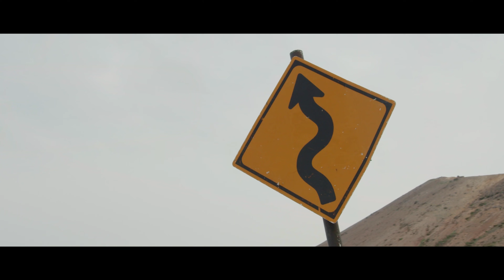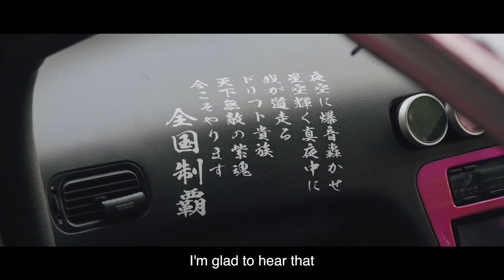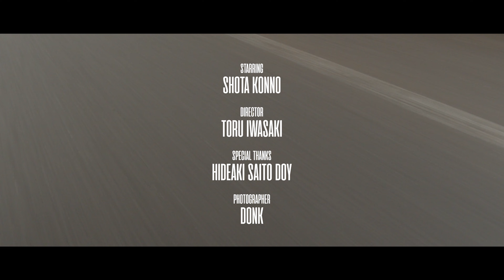Team ROAR 180SX Sileighty -Shota Konno-【 Documentary 】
【 Starring 】-Shota Konno- Team ROAR

当チャンネルでは主に、
ドライバーにフォーカスしたドキュメンタリー、
イベント等の映像コンテンツを発信しています。

BMPCC4K
Olympus 12-100 f4
Panasonic GH5
Leica 25mm f1.4
Rode Videomic GO
Tascam DR-10L
Dji RS2